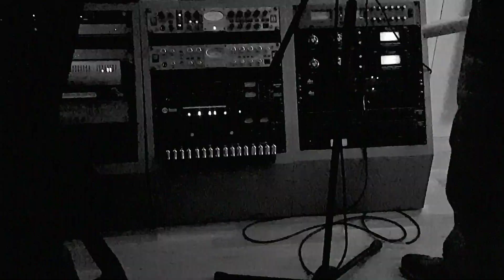The House & Garage Orchestra